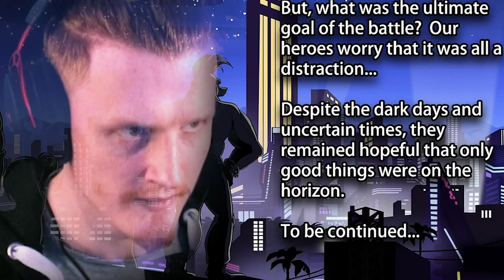A NEW FNAF GAME!? | Security Breach: Fury's Rage (ending)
Scott Cawthon recently published a brand new game. Since FNAF Security Breach got delayed he made a brand new, beat 'em up-styled FNAF game!

-Bazamalam-